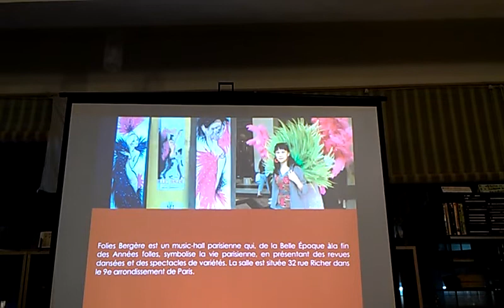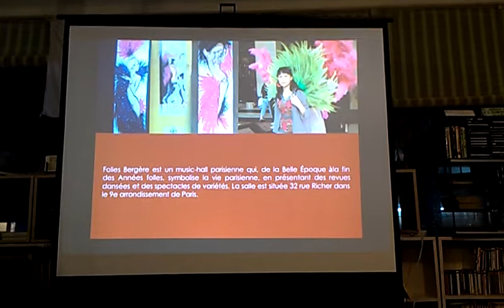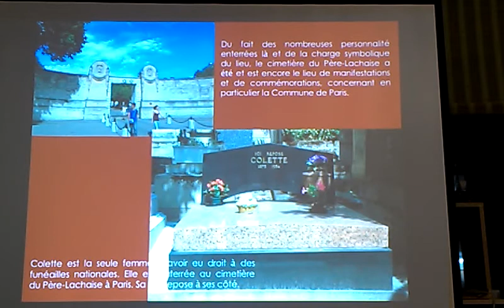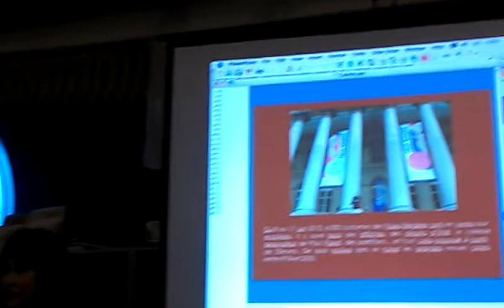柯蕾特 Sidonie-Gabrielle COLETTE葬在一個藝人的墓園區？VIDEO1530.mp4